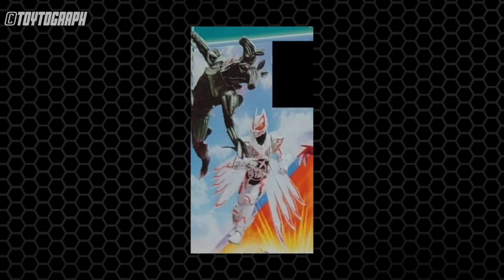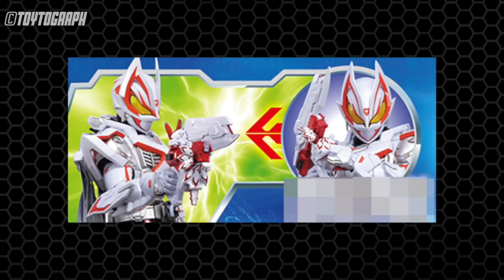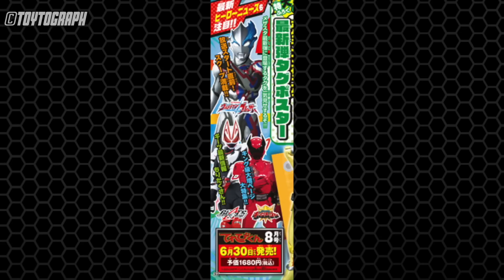ร่างสุดยอดกีทส์ IX • หุ่นตัวที่ 2 • ข้อมูลของเบลซาร์ • พูดคุยข่าวประจำเดือน TOKUSATSU TALK 06/2023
00:00 INTRO
00:49 SPIDERKUMONOS และ หุ่นตัวที่ 2
03:25 ร่างสุดยอดของ KAMEN RIDER GEATS IX
05:46 ข้อมูลเบื้องต้นของ BLAZAR
09:12 เดือนหน้ามีอะไร